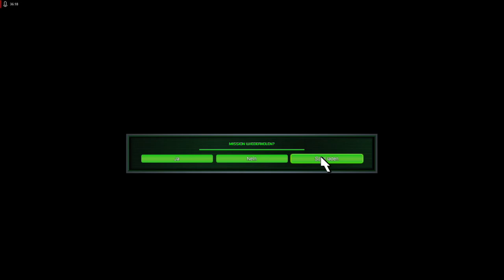Lets Play Command and Conquer - Remastered Deutsch - Part 91 - Diagnose Tiberium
Schließlich besiehen wir die GDI-Truppen samt Basis in diesem Gefechtsgebiet und lernen in der nächsten Mission eine neue Einheit, den Chemie-Krieger kennen.